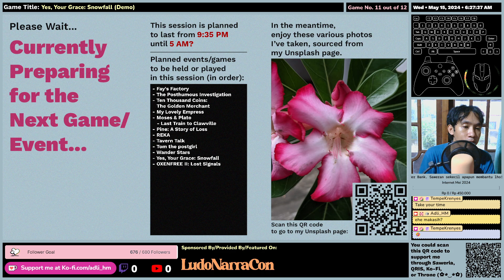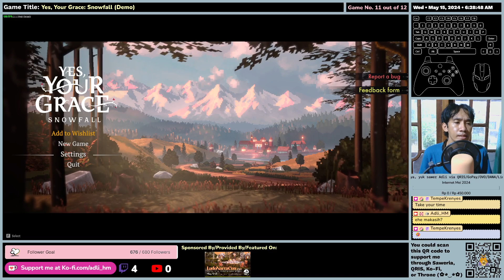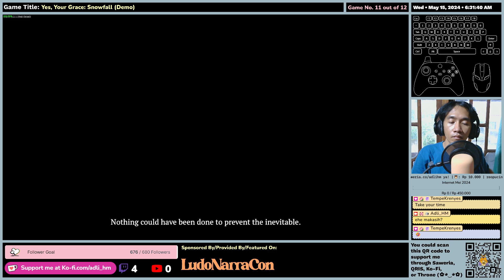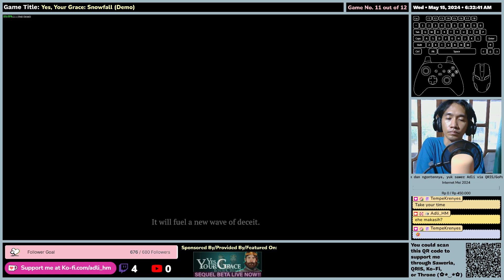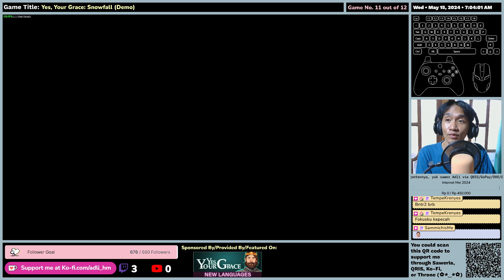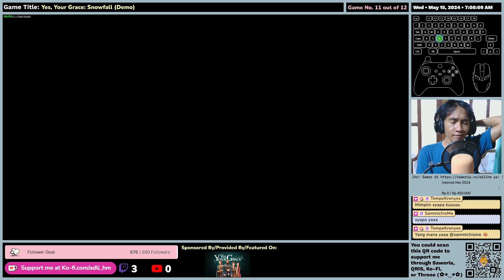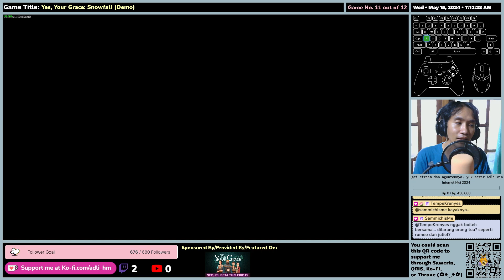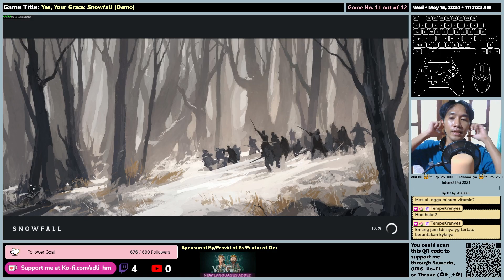(EN/ID) Yes, Your Grace: Snowfall (Demo) - Gameplay (Until Week 2) LNC LudoNarraCon 2024